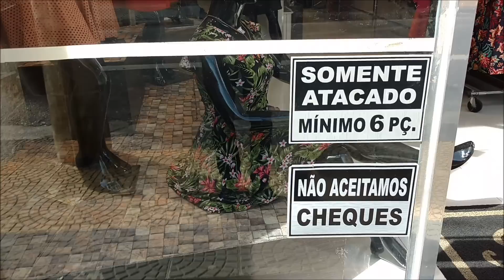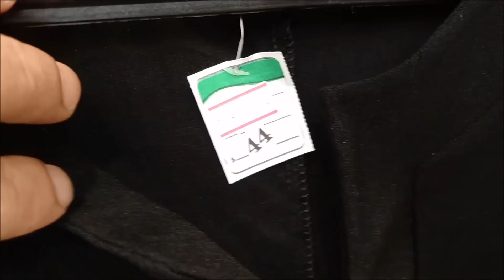ESPECIAL PLUS SIZE | CASEMIRO DE ABREU BRÁS | TAMANHOS GRANDES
Olá pessoal a pedidos fiz um tour pela rua casemiro de abreu para ver as lojas que são fabricantes em modelos Plus Size, que fazem modinhas, diferenciadas, você vao ver blusas, casacos, vestidos, cardigãs muito coisa legal.